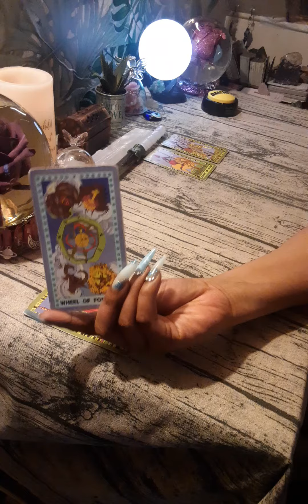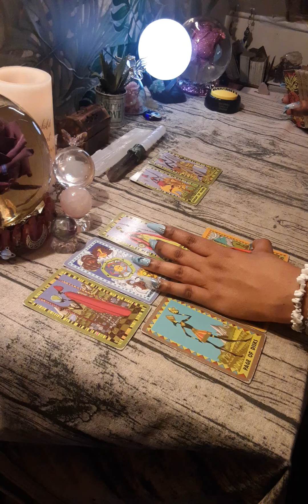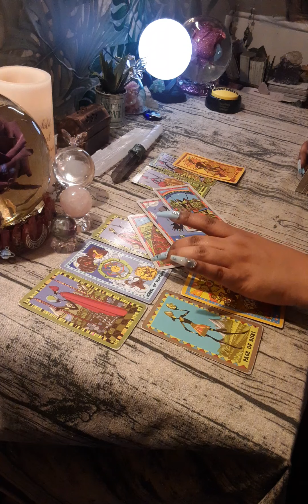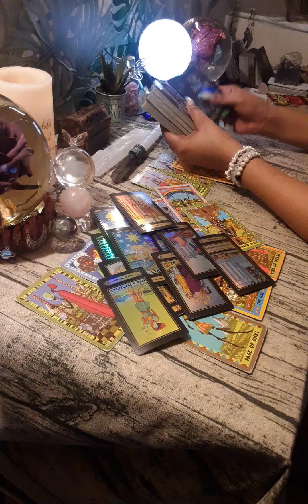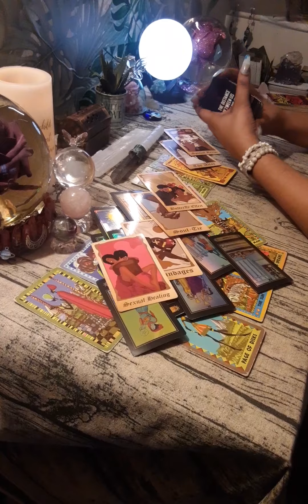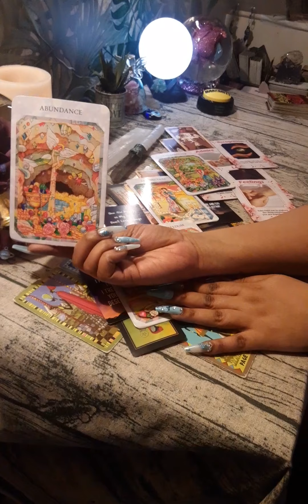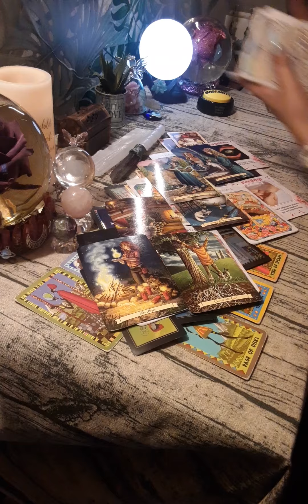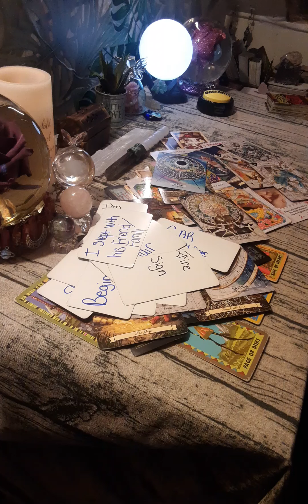🔮WEEKEND🗓HAUNTED BY THIS MISTAKE, PLANNING ON TELLING YOU EVERYTHING🕯